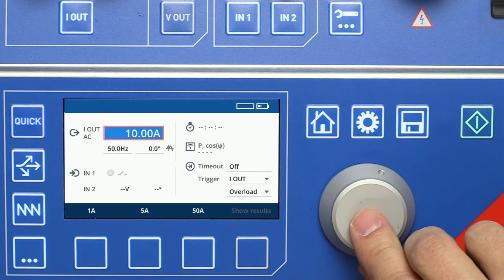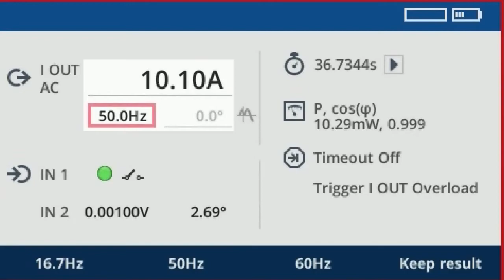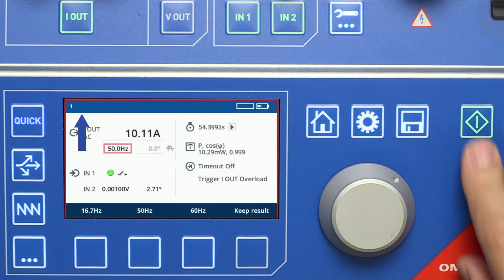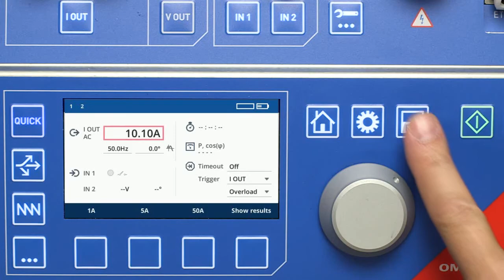Manuel vidéo du COMPANO 100 - QUICK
Dans ce chapitre, nous allons vous expliquer le module d’application QUICK.